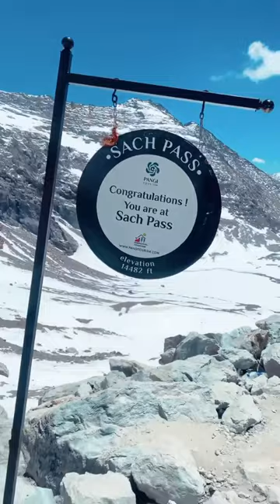Sach Pass - Pangi Valley - The Deadliest Road of India - Chamba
Sach Pass is a 4,414-metre-high mountain pass in Chamba District, Himachal Pradesh, India on the Pir Panjal range of the Himalayas. It is 127 km from the District Headquarters. It connects the Chamba valley with the Pangi valleys of Himachal Pradesh(India)